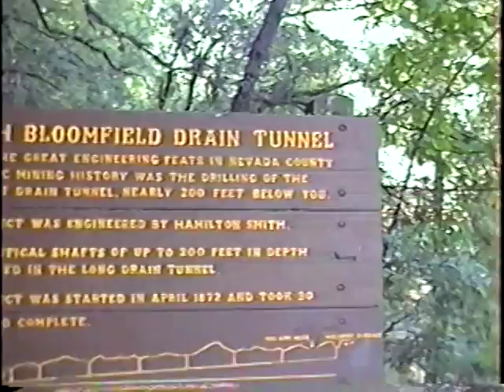Nevada City Tour Part 2 of 2